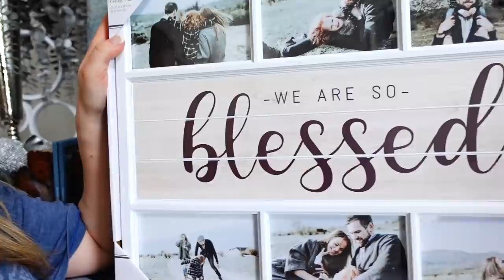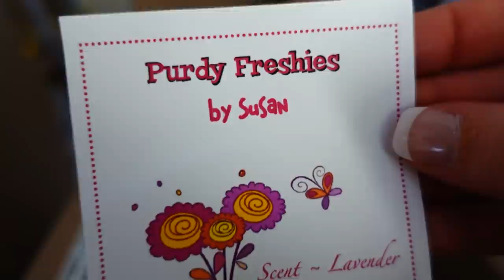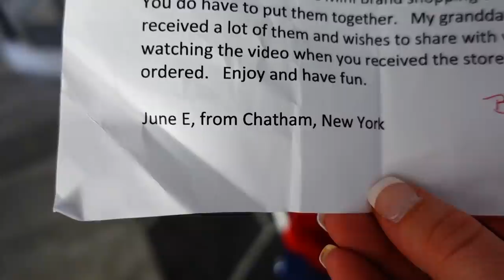Special Dress Shopping | Homecoming Dance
Ariana and Hannah go homecoming dress shopping. Do they have a date? They both picked out a special dress for this fun homecoming dance!

Fan mail:
Crazy Pieces